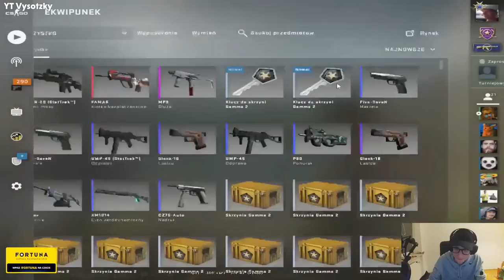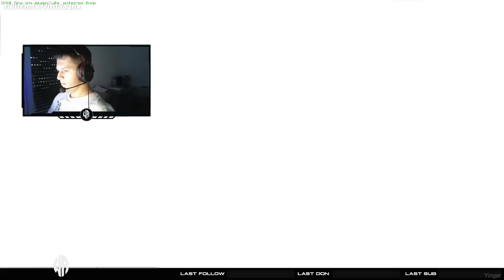He unboxed 2 KNIVES IN A ROW...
00:00 -YT: Vysotzky
00:17 - YT: green UDXO
01:14 - YT: Я морда
01:27 - YT: Druski Jay
01:42 - TTV: peVoR13
02:01 - YT: TheGarbageMan
02:19 -TTV: spiralsv
02:26 - YT: JoshRQX
02:47 - TTV: ggdetonate
03:19 - TTV: MUVY2K
03:55 - TTV: riotaaank
04:47 - TTV: K3spp
05:04 - TTV: aiyvan
05:30 - TTV: fechetv
05:56 - TTV: dimencs
06:14 - TTV: JeanHarD1
06:38 - TTV: krstv
07:08 - TTV: virusK1NG
07:33 - TTV: DomasCS
08:04 - TTV: AjayeddTV
08:28 - TTV: skorpion4k_
08:53 - TTV: FURIOUSSScs
09:33 - TTV: KSENIYA_SODA
09:55 - TTV: syrinxx1337

Hey guys, it's yinger and welcome back to another CS:GO case opening unboxing video! I try to make these videos as clean and family friendly as possible! I'm so glad you guys liked the video about Best Knife Openings of Month. Today's video is about "He unboxed 2 KNIVES IN A ROW..." (CS:GO). This video features many players unboxing opening CS:GO cases and unboxing rare CS:GO knives. There will also be some lucky CS:GO trade up contract clips, and best CS:GO pro plays, twitch highlights, csgo, ксго, ксго лучшие моменты, and stream highlights. Half of this video will also include pro CS:GO players such as s1mple, stewie2k, niko, coldzera, device, fallen, scream, kennys, симпл, xantares, w0xic, and many more. Enjoy the video!